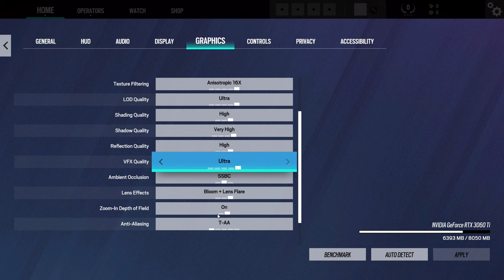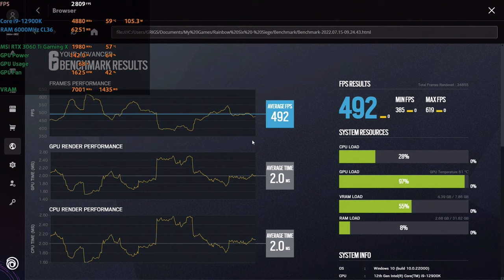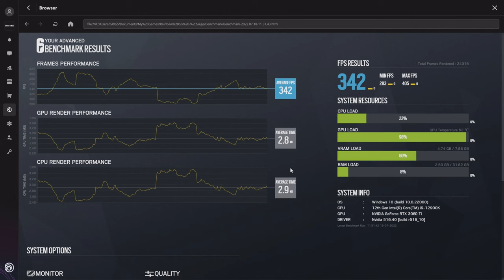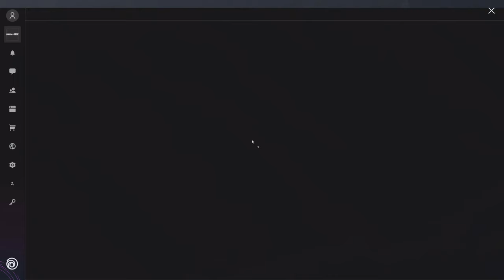🎮 MSI GeForce RTX 3060 Ti Gaming X [Desktop] - Rainbow Six Siege gameplay benchmarks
📈 PERFORMANCE RESULTS:
[0:00] 1080p Ultra - 492 fps
[1:38] 1440p Ultra - 342 fps
[3:14] 4K Ultra - 181 fps

💻 Test Configuration:
• 32 GB DDR5 RAM

✅ LaptopMedia.com